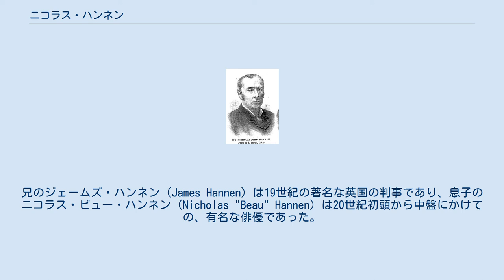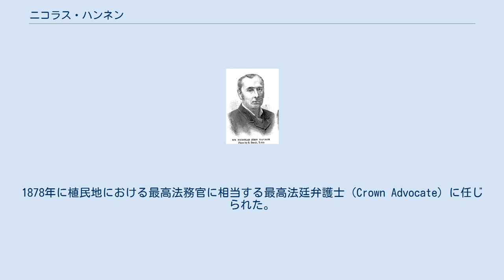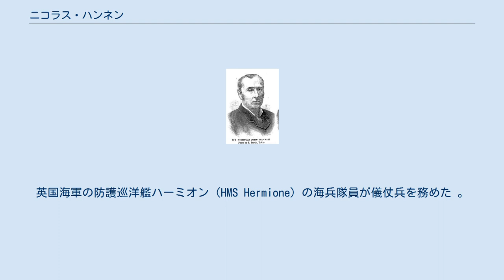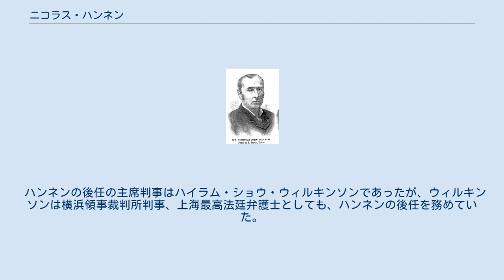ニコラス・ハンネン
サー・ニコラス・ハンネン - 英国高等領事裁判所・主席判事 サー・ニコラス・ハンネン（Sir Nicholas Hannen、1842年8月24日 - 1900年4月27日）は、中国、日本で活躍したイギリスの外交官、裁判官、弁護士。
1891年から1900年まで上海の英国高等領事裁判所の主席判事を務め、1891年から1897年までは上海総領事を兼任した。
1881年から1891年までは横浜英国領事裁判所の判事を務め、この間にノルマントン号事件の裁判を担当している。
兄のジェームズ・ハンネン（James Hannen）は19世紀の著名な英国の判事であり、息子のニコラス・ビュー・ハンネン（Nicholas "Beau" Hannen）は20世紀初頭から中盤にかけての、有名な俳優であった。
 ロンドンの商人だったジェームズ・ハンネンの6男として、1842年8月24日に生まれた。
シティ・オブ・ロンドン・スクール及びユニヴァーシティ・カレッジ・ロンドンに学び、1862年に学士号を取得、論理学と道徳哲学では名誉賞を取得している。
その後インナー・テンプルで法廷弁護士の資格を習得し、1866年には上海共同租界に移住して、弁護士としての経験を積んだ。
1869年にはジェシー・ウッドハウスと結婚している。
 ハンネンの中国および日本での経歴は以下の通りである： 1871年から1874年までは、横浜に在住しながら英国高等領事裁判所の判事補代理を務めていた。
その後上海に戻り、しばらくは民間の弁護士として活動した。
1878年に植民地における最高法務官に相当する最高法廷弁護士（Crown Advocate）に任じられた。
最高法廷弁護士は常勤職ではなく、公務に支障がない限り、一般の弁護活動も行うことができた。
1881年、横浜領事裁判所の判事に任命された。
しかし、上海の英国高等領事裁判所の主席判事に任命されたリチャード・レニーが到着せず、その間、高等領事裁判所の主席判事代理を兼任した 。
この横浜領事裁判所の判事時代にノルマントン号事件の裁判を担当している。
 1891年にレニーが引退すると、ハンネンは高等領事裁判所の主席判事兼上海総領事に任命された。
主席判事が総領事を兼任したのは、彼が最初で最後である。
この兼任に関しては上海在住の外国人から反対を受けた。
ハンネンの能力が問題視されたのではなく、一人が判事と外交官任務を兼ねることの批判であった。
1897年に総領事職は辞し、判事補と上海領事を兼任していたジョージ・ジェミーソンが総領事に任命された。
ハンネンは1895年7月18日に、ウィンザー城においてナイトの称号を受け、1897年にはジュビリー・メダルを授章している。
 1900年に主席判事を引退。
上海を離れる予定の2週間前の同年4月27日に、肺炎からの心不全で死亡した。
葬儀は上海のトリニティ教会で実施された。
英国海軍の防護巡洋艦ハーミオン（HMS Hermione）の海兵隊員が儀仗兵を務めた 。
 遺体は火葬され、遺灰は英国に戻された。
1907年、彼の遺灰はバークシャー州ウォーグレイブ（Wargrave）の聖メリー教会にハンネンの家族が建てた、ハンネン・コロンバリウム（地下墓室）に安置された。
 ハンネンの後任の主席判事はハイラム・ショウ・ウィルキンソンであったが、ウィルキンソンは横浜領事裁判所判事、上海最高法廷弁護士としても、ハンネンの後任を務めていた。
 上海には彼を記念したハンネン路（海能路）があったが、現在は海南路に名称変更されている。